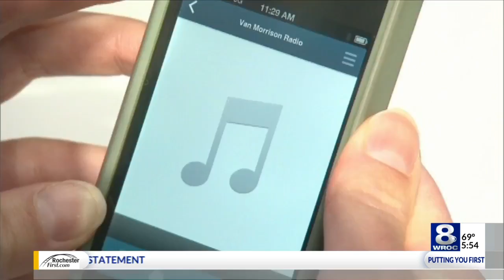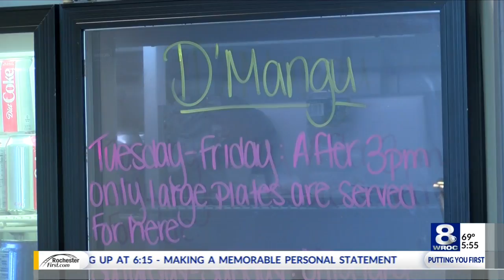Hispanic Heritage: From the Dominican Republic to a Rochester restaurant success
Luis Tejeda came to the United States from the Dominican Republic to go to college...  then plans changed, he would say, for the better.